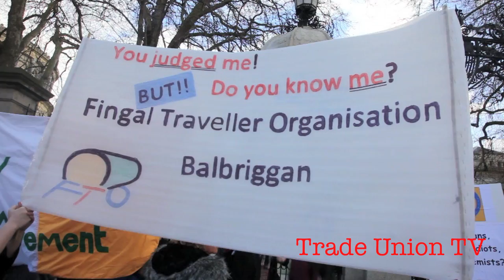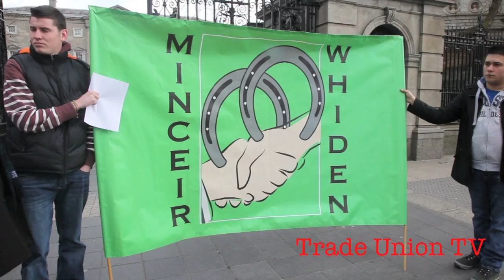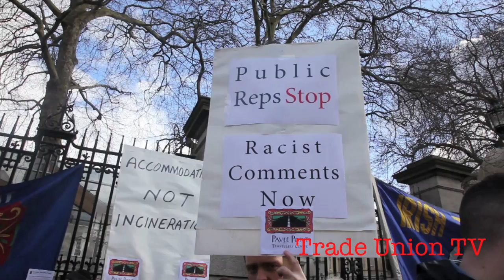Solidarity with Irish Travellers against racism 13th March 2013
Hi all, as you know over the last few months, anti-Traveller racism has increased to dangerously high levels. With that in mind, we are going to protest against this rise in Anti-Traveller Racism and are calling on all our members, Facebook followers and suporters to join us on Wednesday 13th March at 1.30pm outside the Dail to protest against the increase in Anti-Traveller Racism. We ask all those who promote human rights to join us in collective direct action to show that as a community, Travellers will not let these actions go unchallenged.